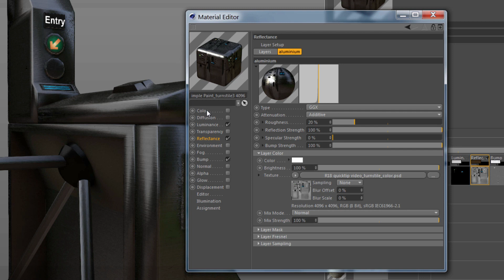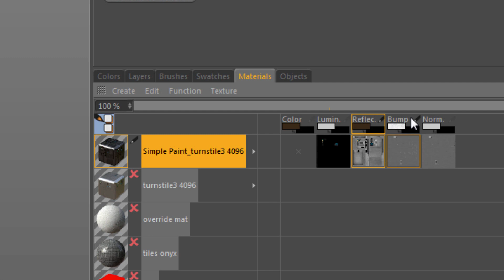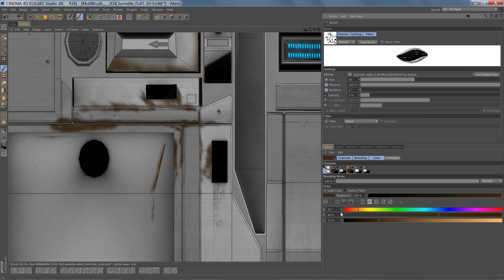Paint Multiple Texture Maps at the same time with a MultiBrush in BodyPaint 3D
Learn how to use the MultiBrush in BodyPaint 3D to paint on multiple textures and material channels with one stroke!